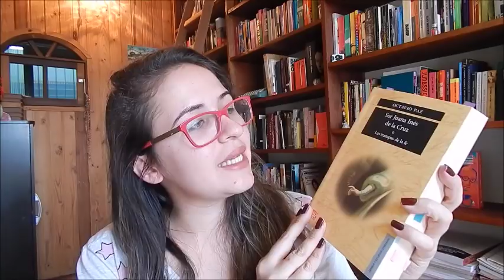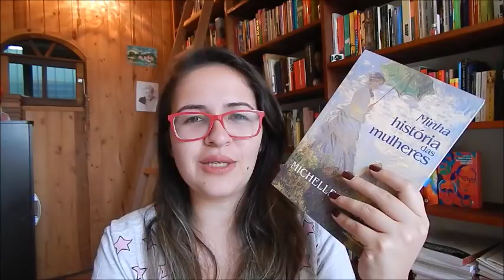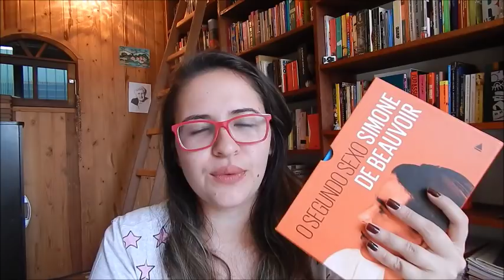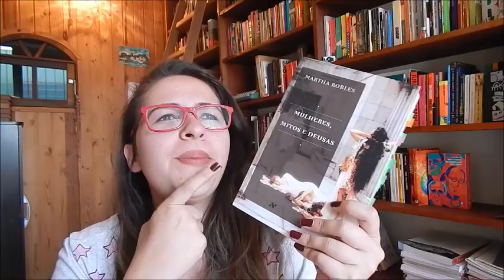LIVROS QUE LI PARA ESCREVER MEU TCC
Olá, aventureiros! Esse é mais um vídeo da série Vida de Universitária. Hoje mostro algumas leituras que fiz para escreveu meu trabalho de conclusão de curso da faculdade de Letras.

📖 Compre seus livros na AMAZON e ajude o Aventuras na Leitura (sem pagar nada a mais por isso)

📔 Assine o Kindle Unlimited e teste de graça por um mês

📖 Livros mencionados e onde encontrar:

- Sor Juana Inés de la Cruz
- Cartas Portuguesas (Mariana Alcoforado)

- Antologia Poética - Florbela Espanca

- Sor Juana Inés de la Cruz ou as Armadilhas da Fé

- Problemas de Gênero (Judith Butler)

- Minha história das mulheres (Michelle Perrot)

- Um Teto todo seu (Virginia Woolf)

- O Segundo Sexo (Simone de Beauvoir)

- Mulheres, mitos e deusas (Martha Robles)

📬 ENVIE AMOR:

Kelly Cominoti
Caixa Postal: 76176
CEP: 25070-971